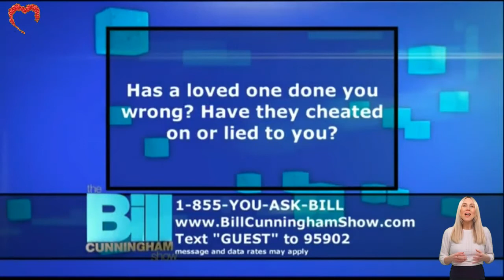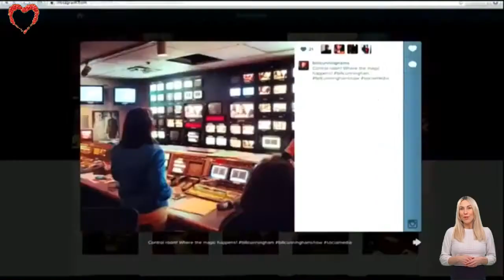The Bill Cunningham Show 2022 💟 Women who grew up without dads demand DNA tests 💟17 February 2022